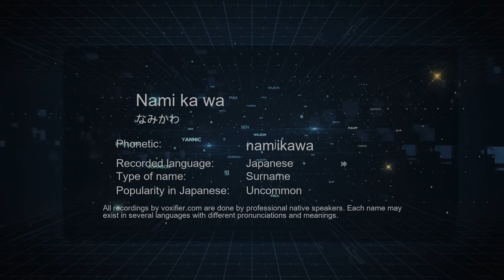How to Pronounce Nami ka wa (なみかわ) in Japanese - Voxifier.com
This is the Japanese pronunciation, gender, and phonetics recording of the name Nami ka wa (なみかわ). The same name may exist in other languages with different pronunciations. Check the meaning of name along with other possible pronunciations or similar names for free Voxifier uses the help of expert linguists to simplify pronunciations by replacing some special sounds with sounds more commonly available across all languages.